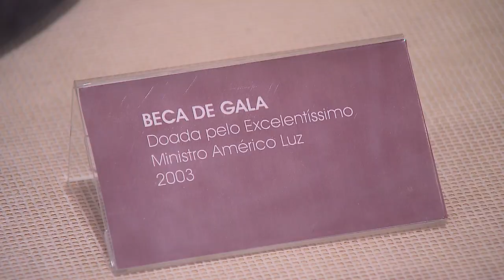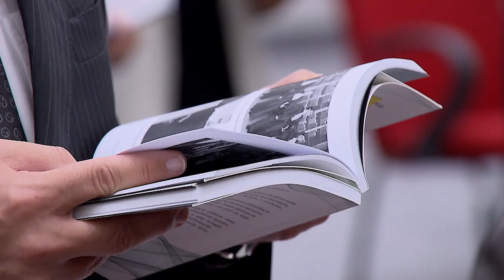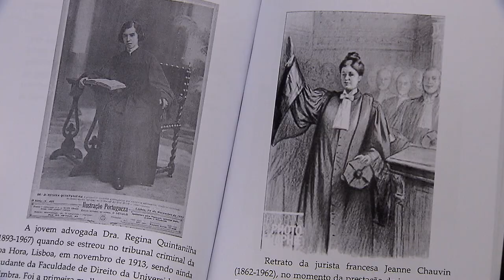Lançado no STJ o livro A toga e a beca: vestes talares 19.02.2020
As vestes talares, de uso característico pelos clérigos, têm sua origem nos trajes sacerdotais da antiga Roma. No ambiente acadêmico, fazem parte do Cerimonial, sendo adotadas pelas universidades europeias a partir do século XIII, com o aparecimento da figura do reitor. Símbolos de poder, de posição hierárquica, as vestes talares têm o objetivo de destacar as pessoas que as utilizam das demais, dando-lhes especial representatividade.